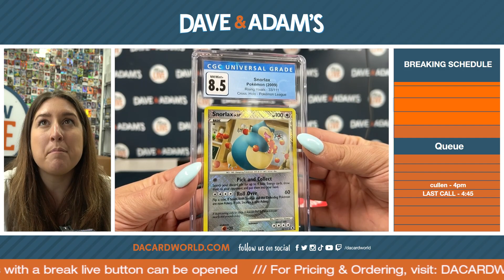Taylor Z 04-18-2023 Personal